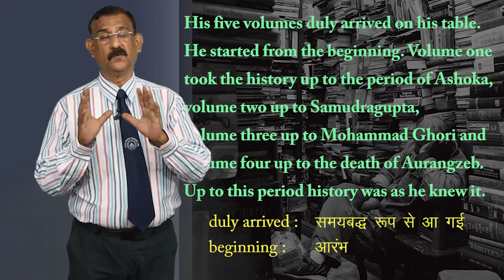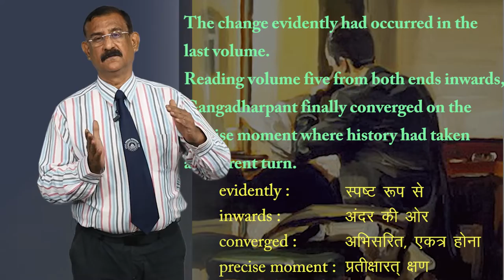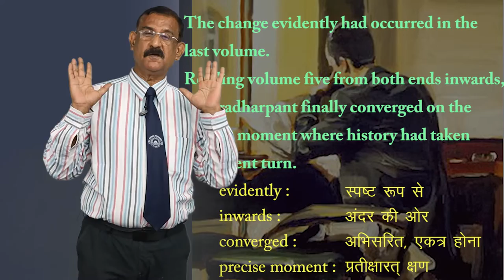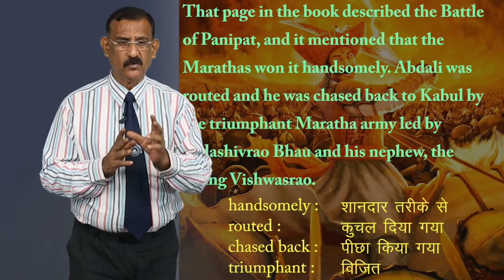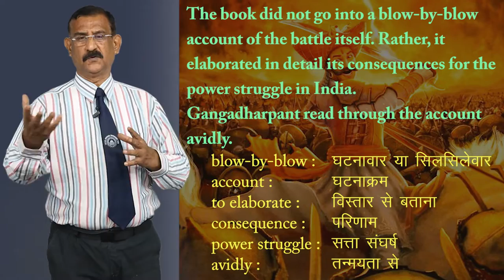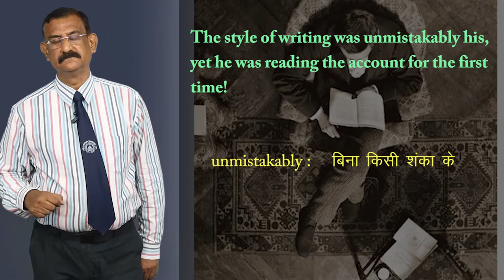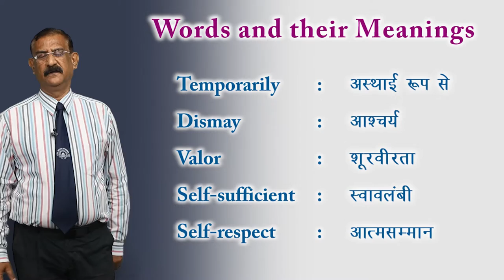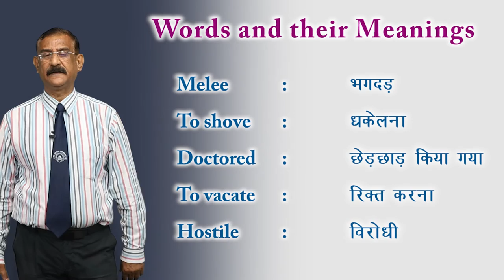CLASS 11th ENGLISH | HORNBILL | CHAPTER - THE ADVENTURE